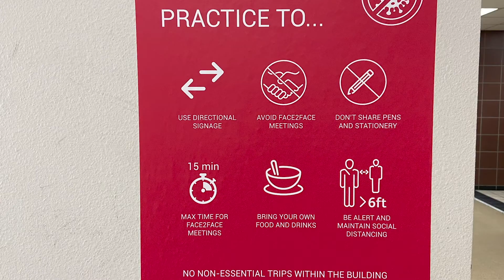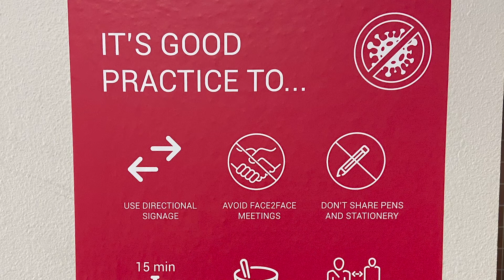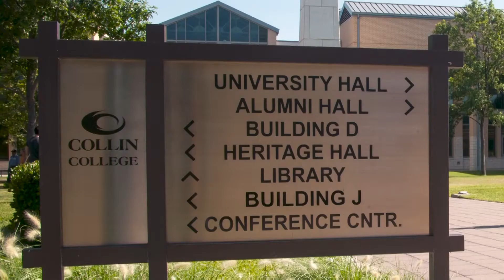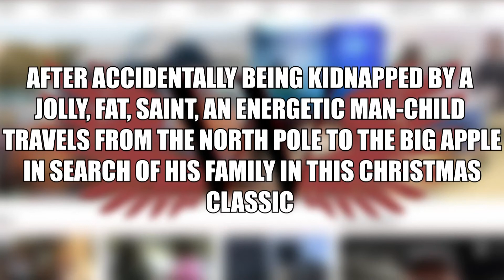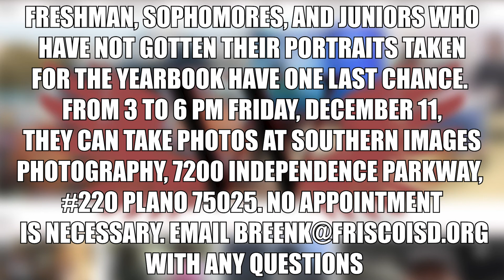December 8 Daily Update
Wingspan's Caroline Grace Caruso brings you today's news and announcements.